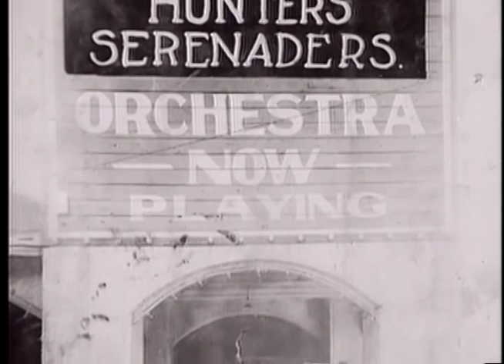A Street of Dreams Part 8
A vibrant nightlife emerges along North 24th.  The centerpiece of this was the Dreamland Ballroom where noted jazz saxophonist Preston Love got his start with the Count Basie Band.  Territory Band King, Nat Towles and the top female band of the 1940s, the International Sweethearts of Rhythm are also remembered.